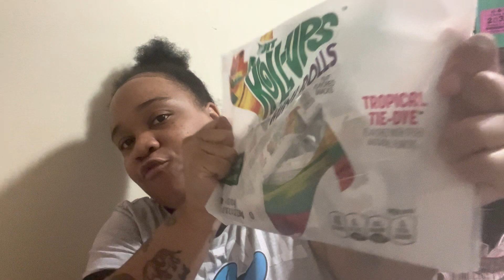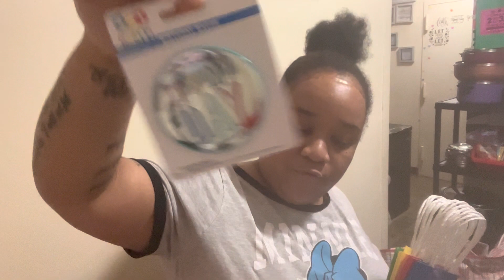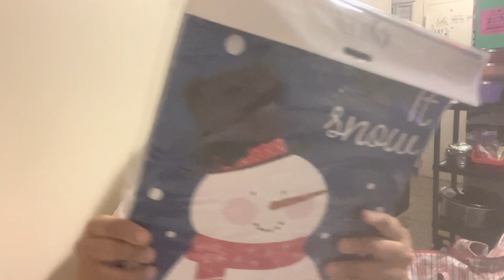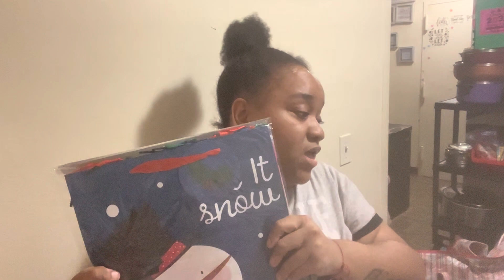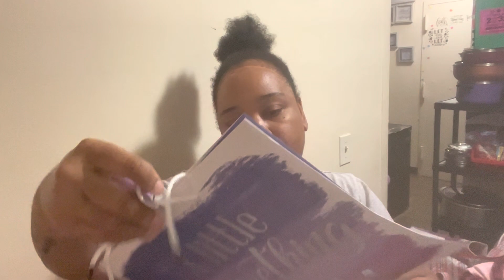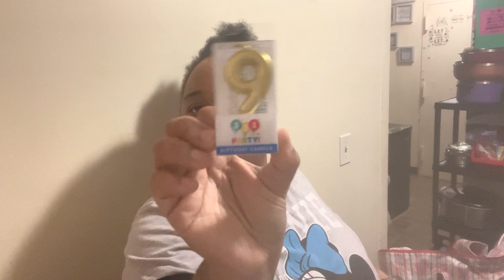VLOGMAS DAY 20-21 DOLLAR GENERAL HAUL, last minute Xmas gifts and bags, packing goodie bags for ky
TIK TOK KYMOMMYSJOURNEY